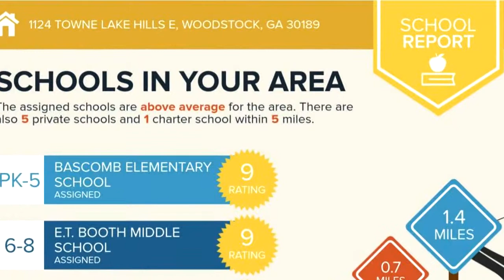Residential for sale - 1124 Towne Lake Hills E, Woodstock, GA 30189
Seller Relocating...says "Lets Make A Deal!" Sought after Towne Lake Hills E and Highly Ranked Cherokee County Schools! 5 BR, 4.5 BA! Bright 2 Story Entry Foyer! Hardwoods Throughout Main Lvl! Formal Living and Dining! Upgraded Kitchen w/Granite Counters, Tile Backsplash, Stainless Appliances, Breakfast Bar and Bayed Eat-in Area all Open to Fireside Family Rm! Sep Office w/French Doors! Master Retreat with Trey Ceiling, Sitting Room, Jetted Tub, Separate Shower, Double Vanity and Split His & Her Walk-in Closet! Spacious Secondary Bedrooms! Guest Suite w/Private Bath Up! Full Finished Basement w/Full BA!

Bedrooms: 5
Bathrooms: 4 full and 1 half
Square Feet: 4254
Price: $410,000

05/31/2019 01:36:53 am

Last modified: